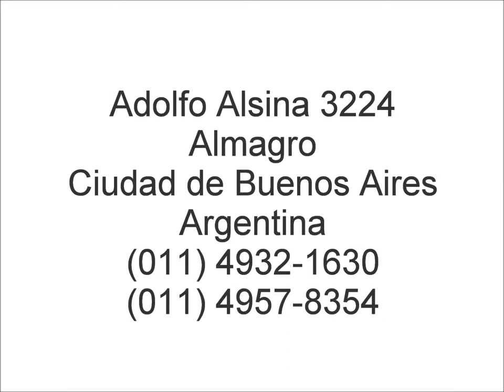Malla de seguridad colocada en una ventana Buenos Aires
Cerramiento de seguridad para gatos en un edificio en el Gran Buenos Aires, República Argentina.
Proteja a sus mascotas de caídas potencialmente mortales colocando un cerramiento de red de nylon en sus ventanas.